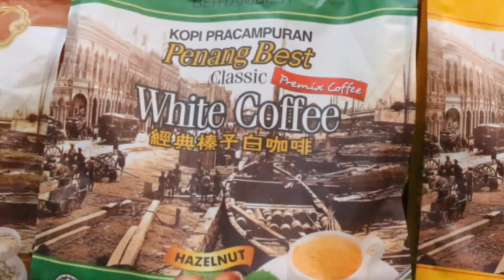Citarasa Malaysia - Taste of Malaysia - Opening Ceremony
Witness the opening ceremony of Citarasa Malaysia, Taste of Malaysia at the Glorietta 2 Activity Center. The event is a Malaysia Tourism Programme which exhibits the Malaysian cuisine, various food, and beverages products from Malaysia.

Citarasa Malaysia exhibit will run until March 13. Join in the many activities for a chance to win prizes, including return tickets to Malaysia (Kota Kinabalu and Kuala Lumpur).